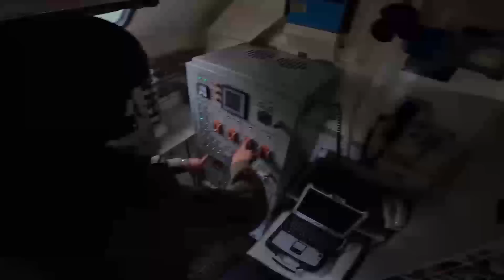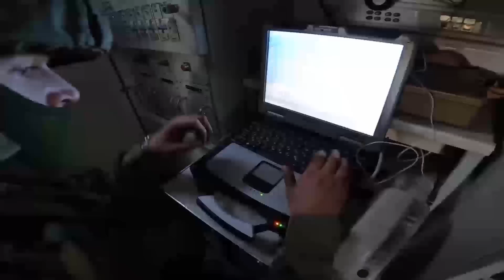✅💥💥 Impresionante DESPLIEGUE de unidades INVISIBLES!!!!! ⚡️Rusia guerra ucrania 2022